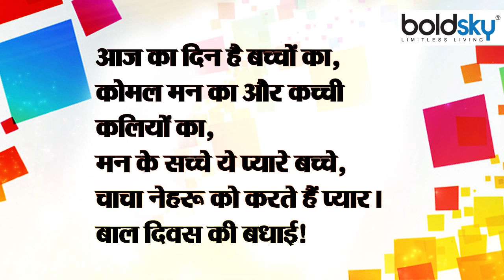Happy Children's Day 2022: Wishes,Messages,Quotes,Wallpaper,Images | Boldsky *Lifestyle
14 नवंबर का दिन लगभग हम सभी के लिए बहुत खास होता है, क्योंकि इस दिन पूरे देश में बाल दिवस मनाया जाता है। देश के पहले प्रधानमंत्री पंडित जवाहरलाल नेहरू के जन्मदिन के मौके पर बाल दिवस के रूप में मनाया जाता है। माना जाता है कि पंडित नेहरू को बच्चों से बहुत प्यार था।  बाल दिवस के मौके पर लोग एक-दो सप्ताह पहले से ही एक-दूसरे को बधाई संदेश भेजना स्टार्ट कर देते हैं। ऐसे में अगर आप भी बच्चों से प्यार करते हैं और बाल दिवस के मौके पर खूबसूरत संदेश भेजना चाहते हैं तो आप इन संदेशों को भेज सकते हैं।

The day of November 14 is very special for almost all of us, because on this day Children's Day is celebrated all over the country. The birthday of the country's first Prime Minister Pandit Jawaharlal Nehru is celebrated as Children's Day. It is believed that Pandit Nehru loved children very much. On the occasion of Children's Day, people start sending congratulatory messages to each other a week or two in advance. In such a situation, if you also love children and want to send beautiful messages on the occasion of Children's Day, then you can send these messages.